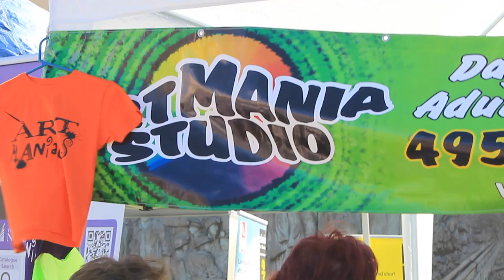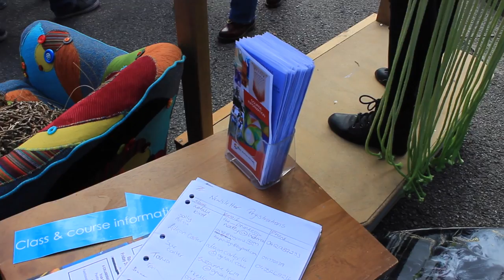2016 Art Mania Studio @ Wallsend Winter Fair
Always a super fun day especially when the sun is out.